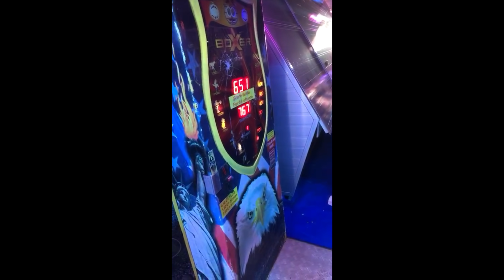STORY TIME: J'AI ÉTÉ HUMILIÉ DANS UN TÉLÉ-CROCHET.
Vidéo hommage en mémoire de mon défunt ami.